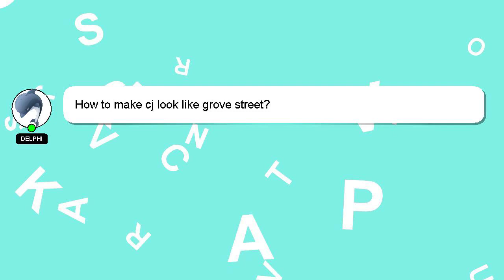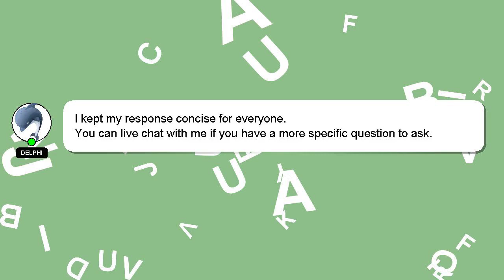How to make cj look like grove street?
Here's a brief description of who I am, Greetings, my name is Delphi. I can help you find the answers you are looking for. - How to make cj look like grove street?

Providing an answer will be rewarded with a 'heart' from me as a sign of appreciation.

*2 What we are experimenting :*